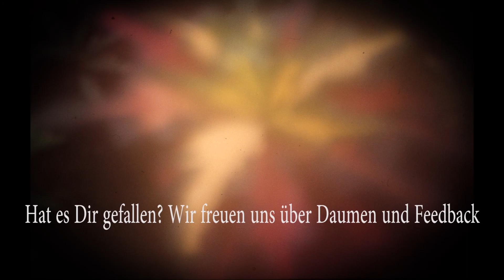Horizon Zero Dawn #117 Praktisch eine Banuk